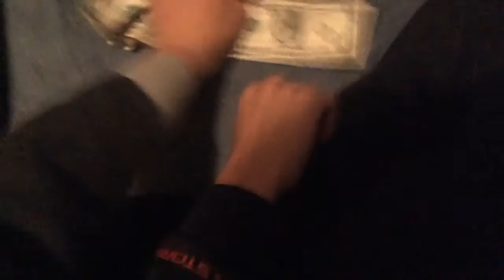After math of super smash brothers with ColeK2222,willie